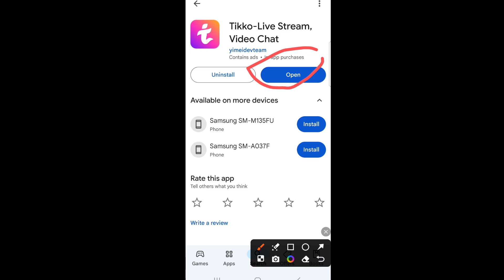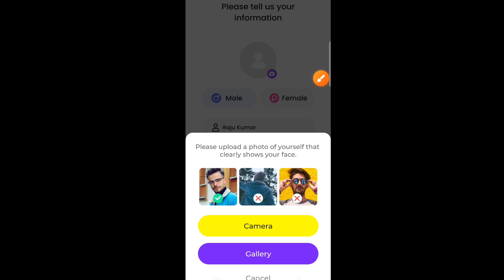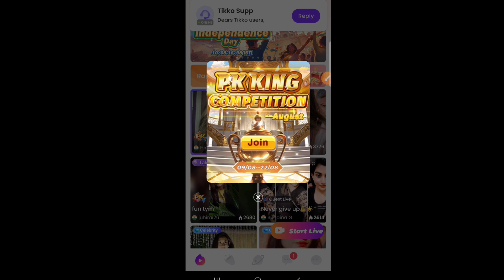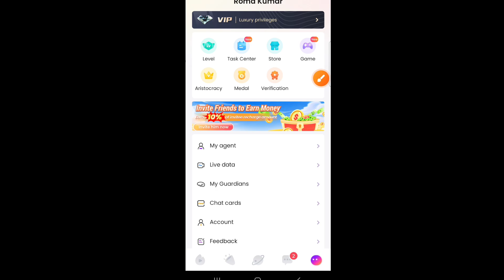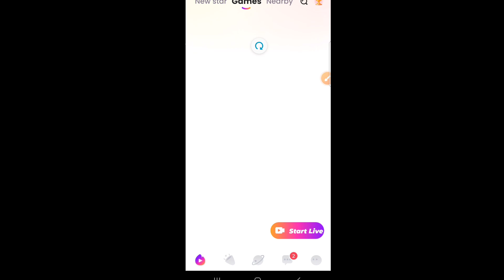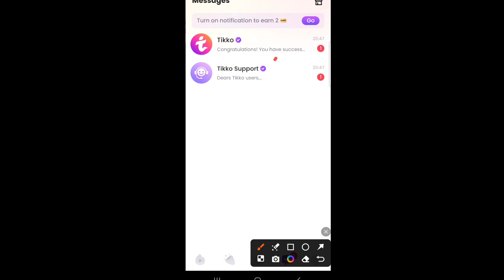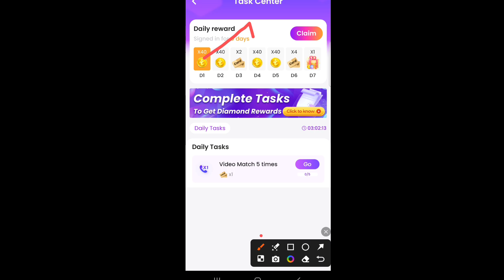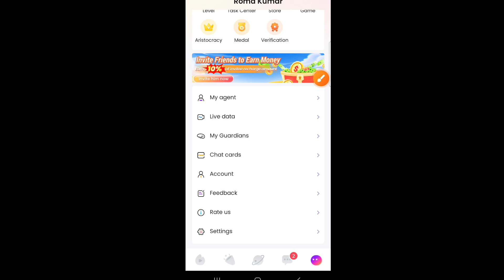Tikko live se paise kaise kamaye 2024 | how to earn money from tikko live | tikko live kaise chalaye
Agency id👉 66589156

Hello doston aaj ke es video me ham tikko live app me hosting kaise milega aur paise kaise kamate hai?